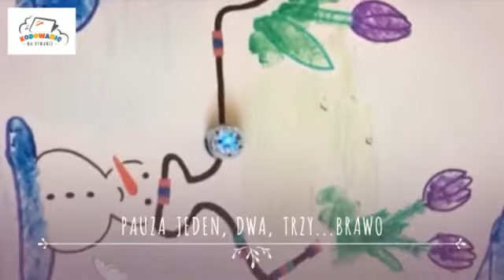Kreatywna wiosna z ozobotem